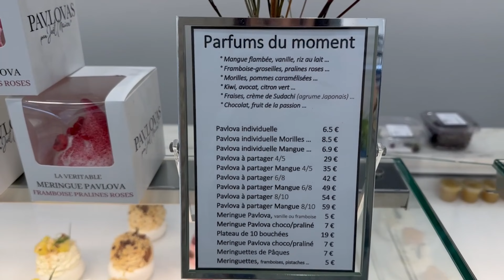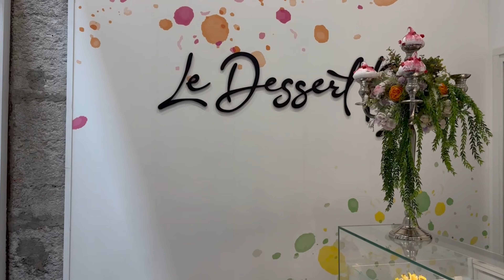JE TESTE L'ELITE DES MEILLEURES PÂTISSERIES DE LYON !! (Format TOP 3)| Arthesiana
🍰 Un Top 3 des meilleures pâtisseries à tester à Lyon a carrément sa place sur cette chaîne YouTube !
Chapitres :
0:00 Intro
0:32 La plus culte
1:55 La plus lumineuse
2:45 La plus meringuée
3:33 Dégustation 1er produit
7:20 Dégustation 2ème produit
9:35 Dégustation 3ème produit